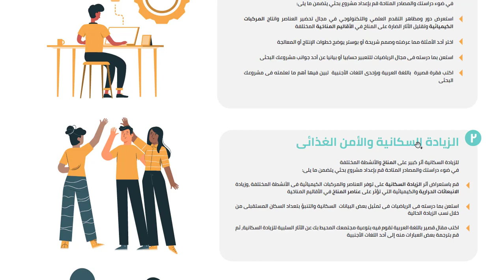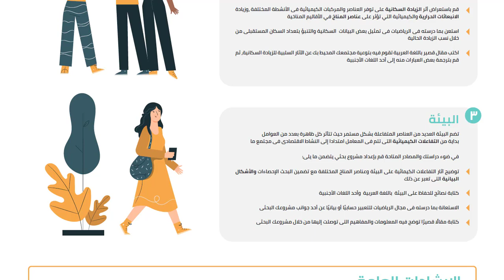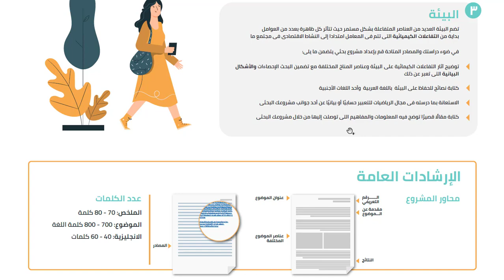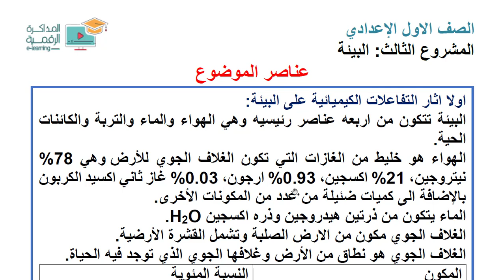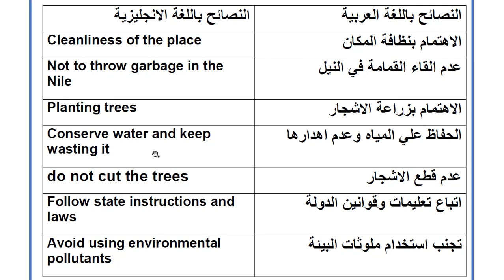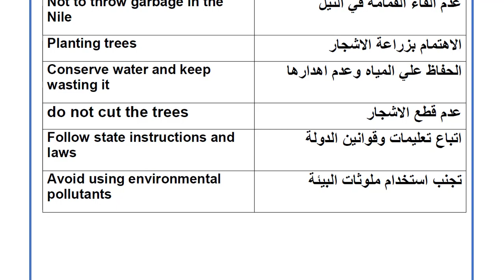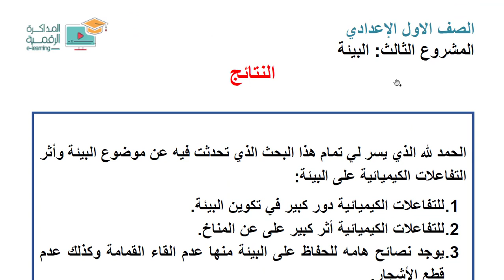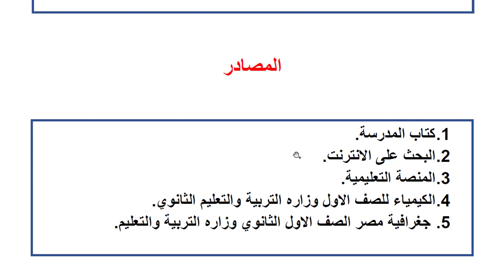بحث عن البيئة للصف الاول الاعدادي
بحث الصف الاول الاعدادي عن البيئة
بحث_الصف_الاول_الاعدادي